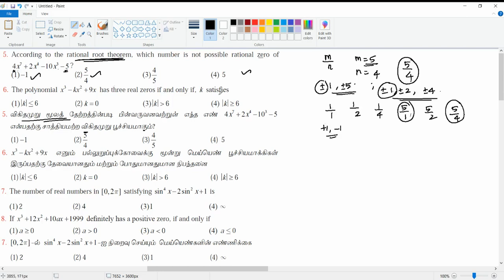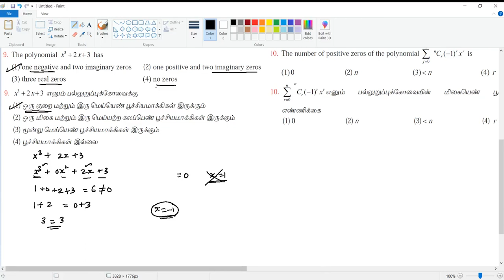12 Maths - Unit 3 - Theory of Equations - சமன்பாட்டியல் - One Marks